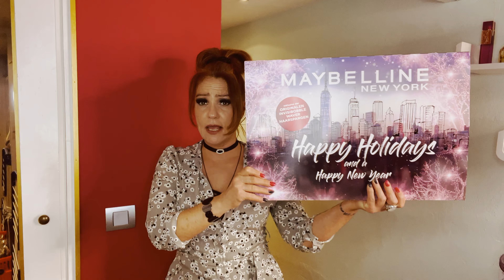20 € gespart ?? // UNBOXING ADVENTSKALNDER MAYBELLINE // jetzt nur noch 39,99 € !!!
Ich habe den Maybelline Adventskalender 2022  Happy Holidays bei Idealo Preisvergleich für 39,99 € ergattert, statt für 59,95 € was er ursprünglich gekostet hat, bzw. momentan immer noch mit  49,95 €  bei DM kostet.

Zeige Euch meine Lieblingsprodukte, die wirklich viele in diesem Adventskalender sind, das alles mit viel entertainment, witzigen Einspieler, und Smooth Jazz produziert.

Eure Göre Boss